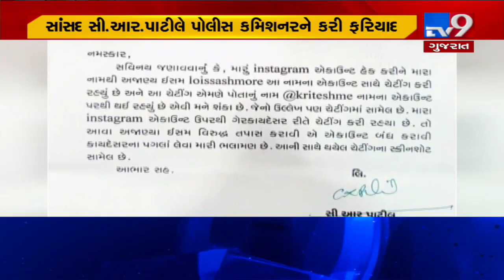Navsari MP CR Patil's Instagram handle hacked| TV9News